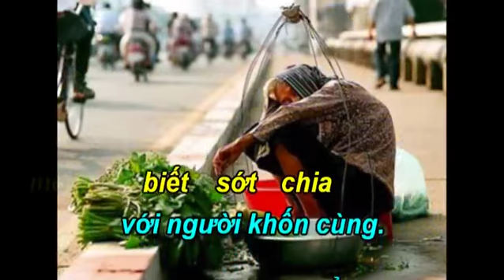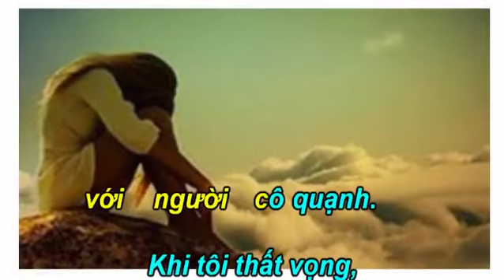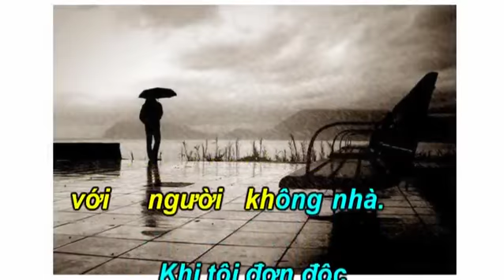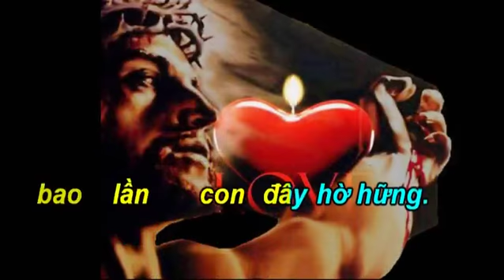Lời Kinh Hòa Bình